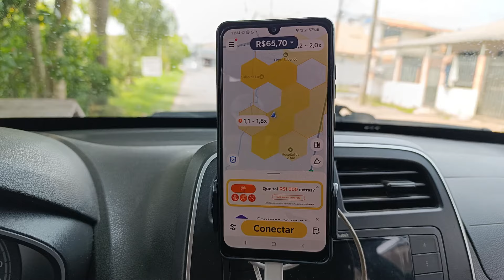Impacto das Eleições na UBER: Confira como foi o Movimento no Dia de Votação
Video de hoje: Impacto das Eleições na UBER: Confira como foi o Movimento no Dia de Votação